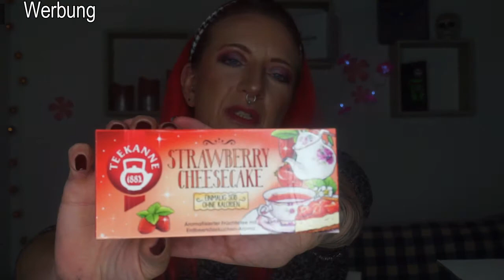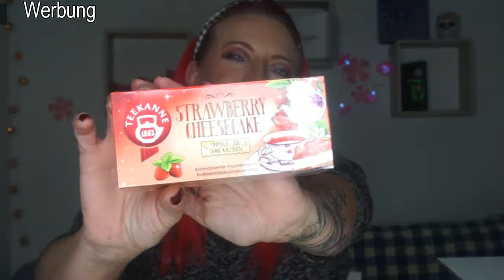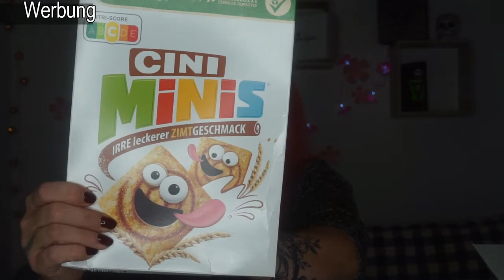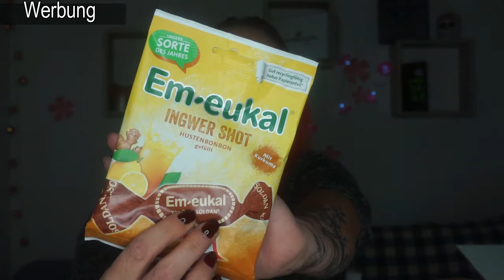Degusta Box Oktober 2020 !!!! Und das alles für 15,99 Euro!!!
Ich habe für euch die Degusta Box Oktober 2020 getestet !
Schaut rein dieses mal sind so viele tolle Sachen drin !

damit bekommt ihr die erste Box günstiger !!

Es gibt was neues!